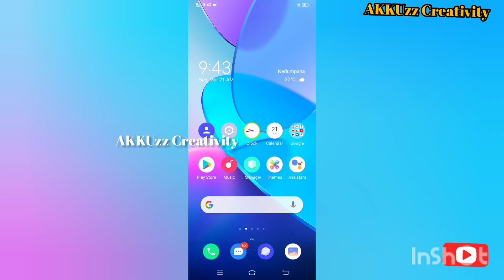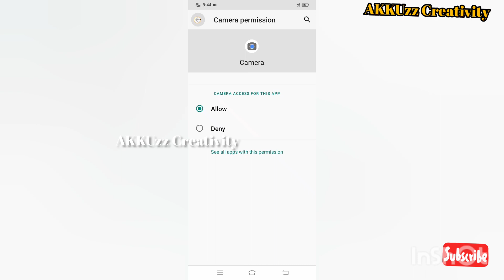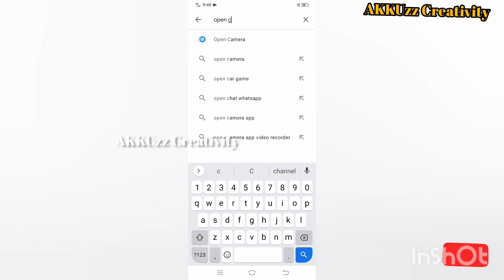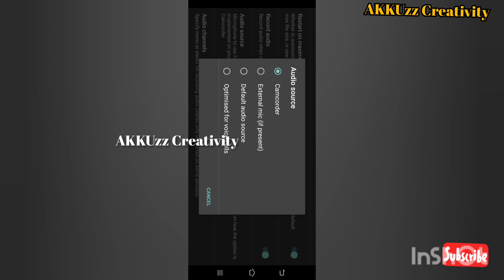Unboxing a new mic ✨|How to connect a mic to phone very easy 💯💯|Malayalam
👉 In this video we will show how to connect a mic to mobile very easy.

# mic ,# connect a mic to mobile,

It's me,
. Akhilesh S.